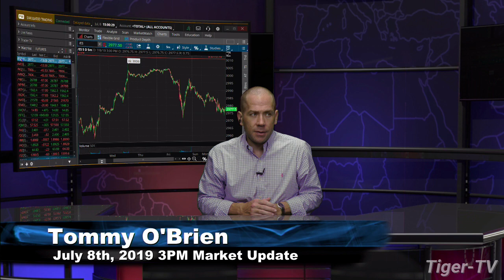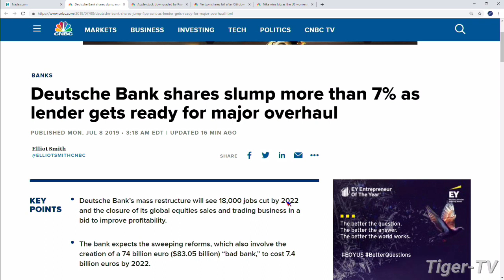July 8th, 3PM ET Market Update with Tommy O'Brien on TFNN